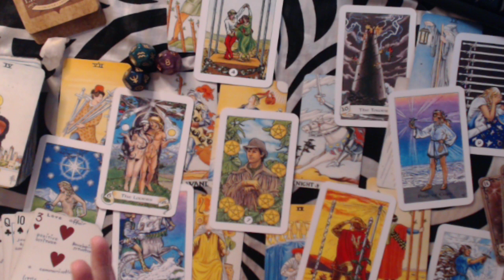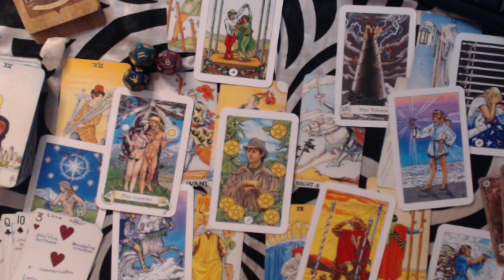TAURUS FEBRUARY 2020 LOVE FORECAST - DON'T WATCH IF YOU ARE NOT READY FOR THE TRUTH....